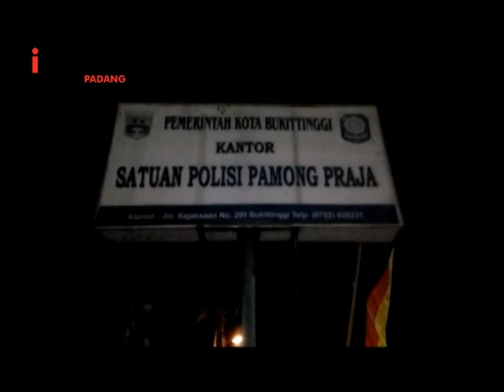MESUM DI RUANG KARAOKE, 2 PASANGAN REMAJA TERJARING RAZIA SATPOL PP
NEKAT BERBUAT MESUM DI RUANG KARAOKE/ DUA PASANGAN REMAJA DI KOTA BUKITTINGGI/ SUMATERA BARAT/ TERJARING RAZIA SATPOL P-P// AKSI TAK WAJAR PELAKU DIKETAHUI SAAT SALAH SEORANG PETUGAS/ MENGINTIP KE DALAM RUANG KARAOKE///

SEMENTARA SELAIN MENGAMANKAN KEEMPAT PELAKU/ PETUGAS JUGA MENGAMANKAN KARTU IDENTITAS PEMILIK KARAOKE/ KARENA MELAWAN PETUGAS/ DAN TERINDIKASI MELAKUKAN PEMBIARAN///